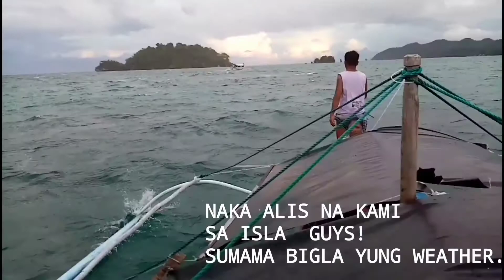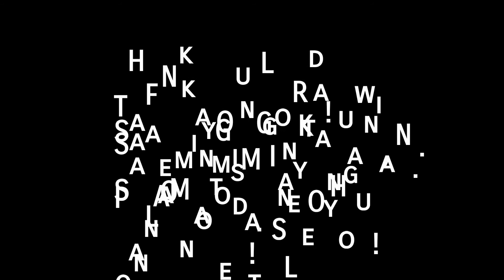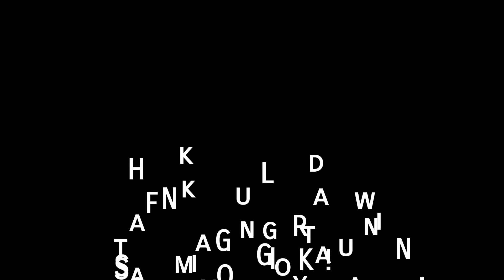Beach in! || with PLASTIC FRIENDS